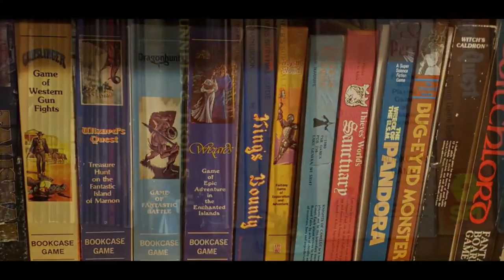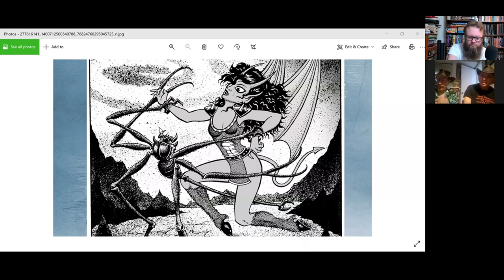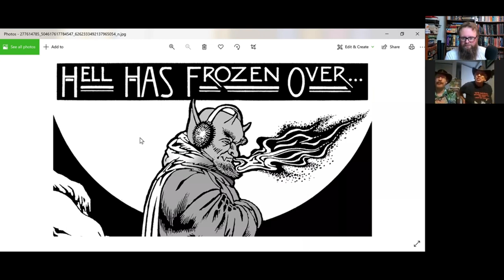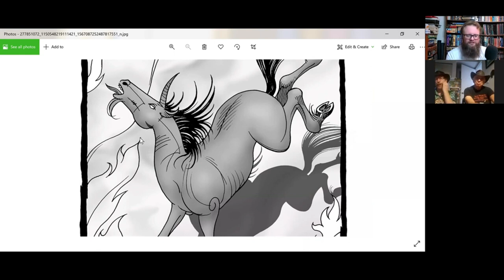(Re-upload Audio Fixed) Steve Crompton, Ken St. Andre - Tunnels and Trolls, Monsters! Monsters!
!! Re-uploaded with fixed audio!!

Friend of the show Steve Crompton returns, this time bringing the Troll God Father himself Ken St. Andre. We talk about everything from early Dungeons and Dragons to haunted hotels to their new kickstarter Monsterary of Zimrala!